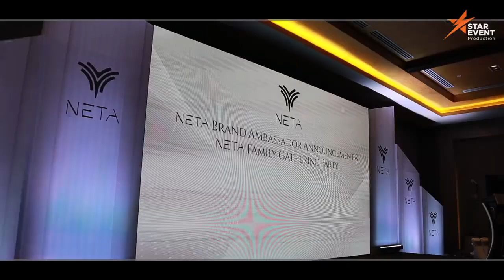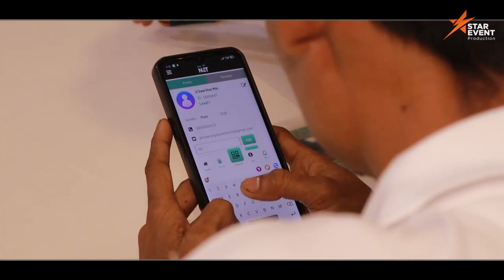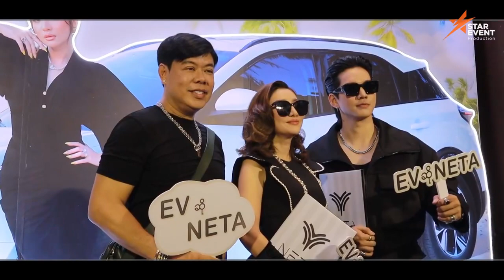NETA Auto Myanmar Brand Ambassador